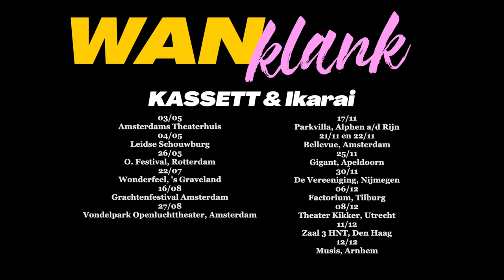Trailer WANKLANK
WANKLANK van KASSETT en Ikarai
muziektheater over de omstreden filosoof Gerard Bolland

"De teekenen des tijds doen mij een donkere toekomst voorzien." Honderd jaar geleden overleed Gerard Bolland, filosoof aan de Universiteit van Leiden. Zijn provocerende gedachtegoed en bulderende colleges deden veel stof opwaaien. Bolland ontpopte zich tot grondlegger van het fascistisch gedachtegoed in Nederland: bij het uitbreken van de Tweede Wereldoorlog werd zijn laatste toespraak zelfs opnieuw gedrukt en verspreid. In 2003 werd zijn borstbeeld verwijderd uit de Tweede Kamer – gecanceld, zou je kunnen zeggen. Terecht. Of niet?

WANKLANK duikt in het turbulente leven van deze bewust vergeten filosoof, met een filmische mix van jazz en klassieke muziek. De acteurs en musici van KASSETT en Ikarai kruipen in het hoofd van Bolland. Als we ons zelfs in hem kunnen inleven, dan lukt dat bij iedereen. Want we moeten een poging blijven doen ons tot een onbegrijpelijke ander te verhouden. Toch? Of moeten we iemand als Gerard Bolland niet eens wíllen begrijpen?

muziektheatercollectief KASSETT en muziekensemble Ikarai
tekst en regie: Frank Siera
compositie: Camiel Jansen
songs: Oukje den Hollander, Camiel Jansen
spel en muziek: Freek den Hartogh, Oukje den Hollander, Camiel Jansen, Tessel Hersbach, Yanna Pelser, Jelle van der Meulen, Jeroen Batterink / Bram Knol
filosofische dramaturgie: Gerko Tempelman
scenografie: Lucas Kramer
lichtontwerp: Wout Panis
geluidsontwerp: Nina Kraszewska
kostuums: Anouk van Schie
productie: Joppe Kos
zakelijke leiding: Manon Bek
regie- en productieassistentie: Nuria Tabak

Speellijst WANKLANK
03/05 - Amsterdams Theaterhuis (try-out)
04/05 - Leidse Schouwburg (premiere)
26/05 - O. Festival, Rotterdam
22/07 - Wonderfeel, 's Graveland
16/08 - Grachtenfestival Amsterdam
27/08 - Vondelpark Openluchttheater, Amsterdam
17/11 - Parkvilla, Alphen a/d Rijn
21/11 en 22/11- Bellevue, Amsterdam
25/11- Gigant, Apeldoorn
30/11 - De Vereeniging, Nijmegen
04/12 - Studium Generale, Rotterdam
06/12 - Factorium, Tilburg
08/12 - Theater Kikker, Utrecht
11/12 - Zaal 3 HNT, Den Haag
12/12 - Musis, Arnhem